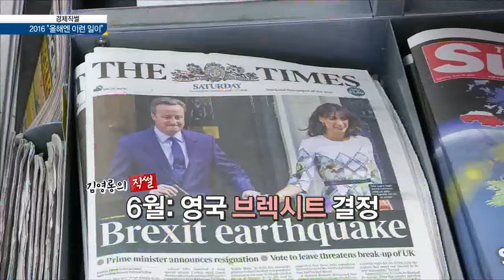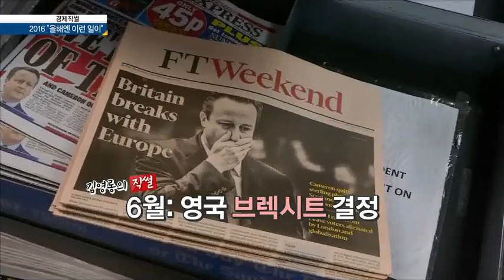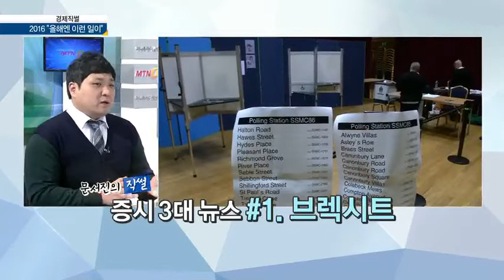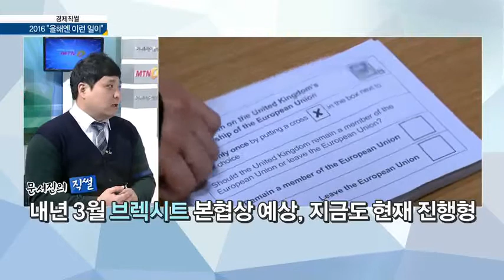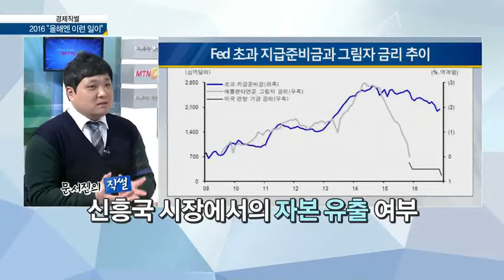[경제직썰] 2016 '올해엔 이런 일이' - 이주호, 김영롱, 문서진